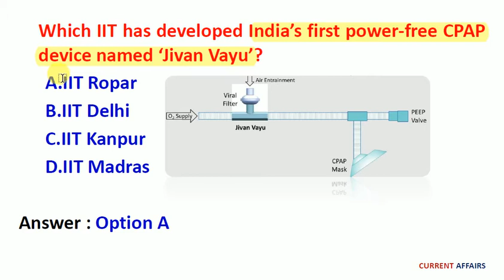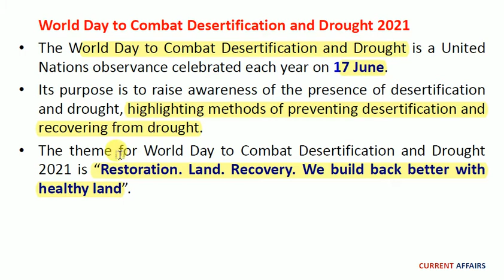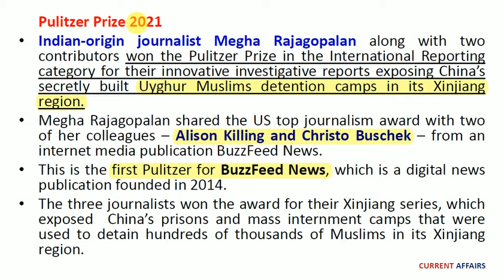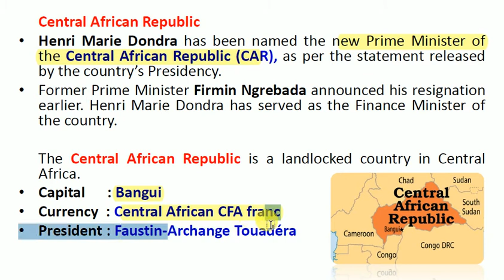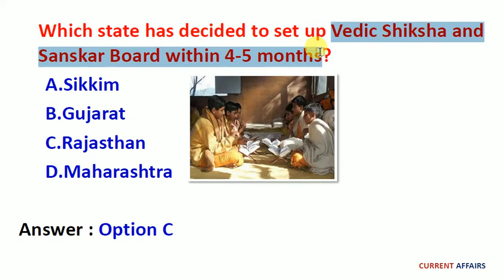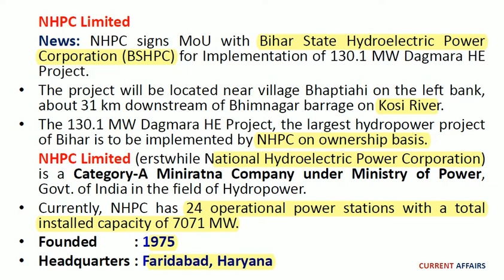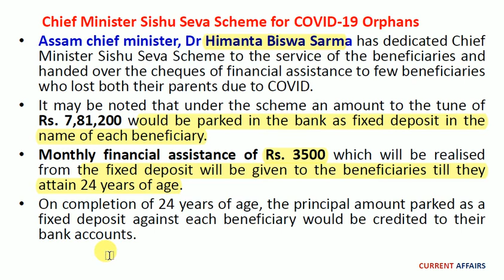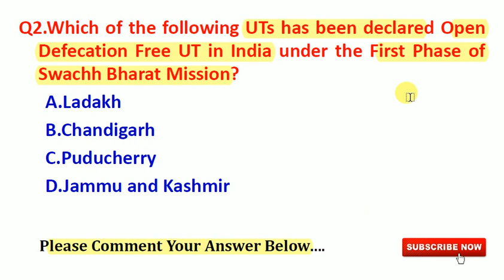17 June 2021 Current Affairs in English | Daily Current Affairs 2021 | UPSC SSC PSC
We are providing Daily Current Affairs Video in English for Competitive Exams like UPSC, Bank, SSC, RBI, Railway, IBPS, CAPF, SBI, LIC etc…..

Daily Current Affairs | 17 June 2021 Weekly Current Affairs in English | Current Affairs June 2021 | Current Affairs Today